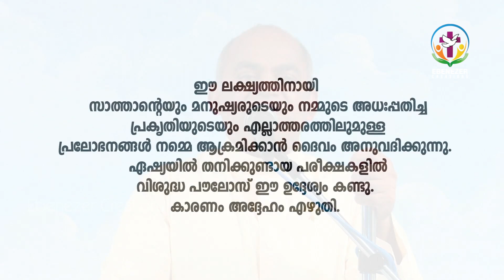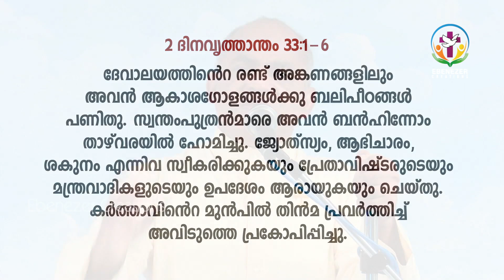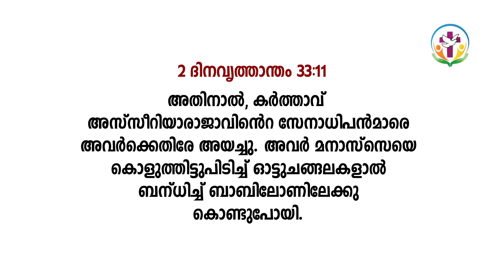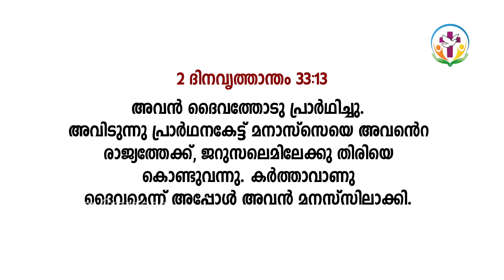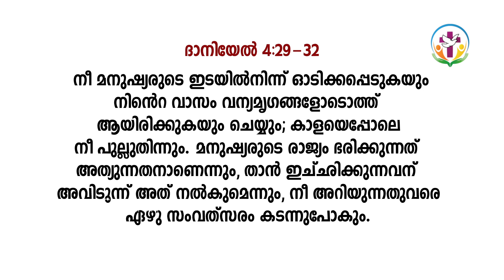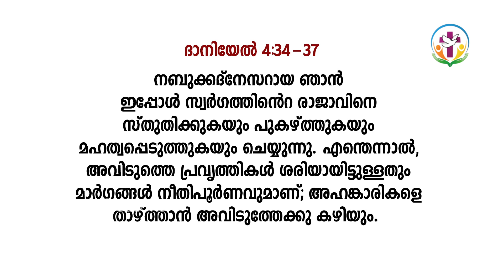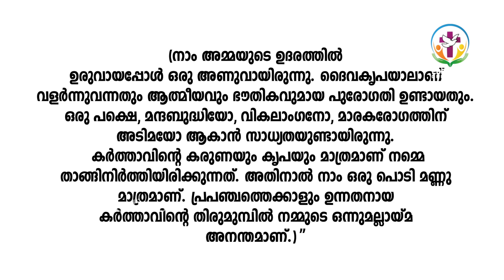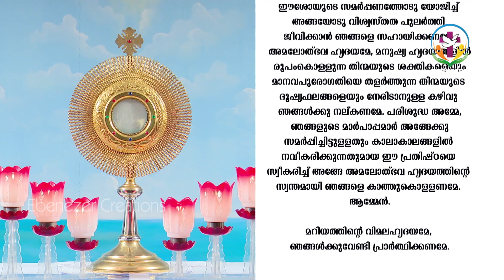വിമലഹൃദയ പ്രതിഷ്ഠാ പ്രാര്‍ത്ഥന - DAY 14 | വിമല നക്ഷത്രം | Fr.Xavier Khan Vattayil